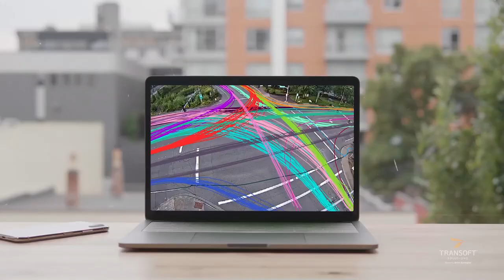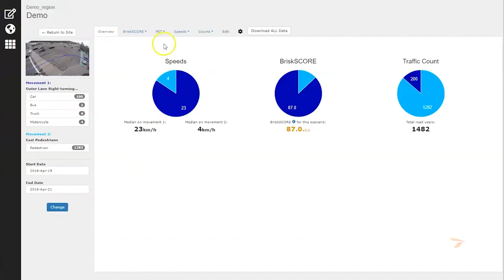Road Safety Video Analytics - Transoft Solutions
Understanding collisions before they happen using video analytics.

Leader in automated traffic conflict analysis, Transoft uses video analytics to detect dangerous interactions between all road user types to help practitioners predict, diagnose and address today’s road safety challenges without waiting years for crash data.